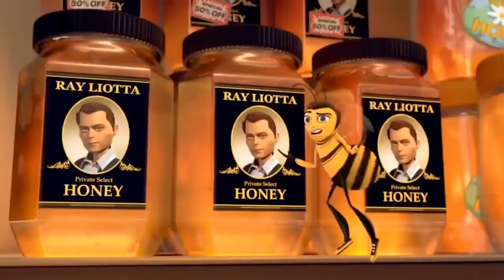The bee movie trailer but it's awkward